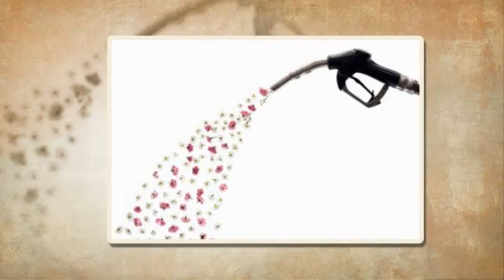Affiliate marketing education training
Affiliate marketing education training - Always remember that when choosing a web host, choose the one that is known for its fantastic customer support. There are also many hosting affiliate programs. Residual affiliate program is also being hosted. This is the program wherein you get paid a percentage every month for a client that you refer. This can allow you to have a steady source of income. With perseverance, you can even be quite successful in this field.

There are a lot of niche markets out there just waiting for the right affiliate to penetrate to them and make that dollars dream come true. Knowing which one to get into is being confident enough of your potentials and the good results you will be getting.

Affiliate marketing ecommerce shopping cart :
00:00:05  Affiliate marketing facebook advertising
00:00:04  Affiliate marketing facebook ads
00:00:03  Affiliate marketing education
00:00:02  Affiliate marketing facebook twitter
00:00:01  Affiliate marketing facebook pages

Related Site: